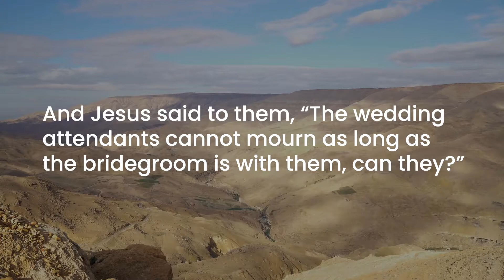Morning Prayer with the Oblate Family: Saturday July 2nd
Good morning friends, today we join Lorraine of Our Lady of the Wayside parish, Dublin.

Fasting, along with prayer and almsgiving, is among the main spiritual practices we undertake in order to get closer to God. It is an ancient custom, observed especially by the prophets like Moses and the Israelites.

Knowing this, we can imagine why John’s disciples dared to ask Jesus: “Why do we and the Pharisees fast often, but your disciples do not fast?” It is remarkable that Jesus referred to Himself as a bridegroom and of His disciples as wedding guests.

The bridegroom is the master of the wedding feast. His arrival and ongoing presence signals that the people should rejoice, not mourn. Similarly, Jesus is our Master. He is the Messiah, the Chosen One, the Son of God.

It is worth noting that the question on fasting comes from John’s disciples. Let us remember that in another instance, John had sent some of his disciples to ask Jesus if He is The One who is to come.

By calling Himself the bridegroom, Jesus is revealing to us who He is. He is the One, and He has the authority to teach us about spiritual matters and how best we can please God, Our Father.

Perhaps we can ponder upon this: if the bridegroom is central to a feast, how do we keep Jesus at the centre of our faith? Our fasting and all our spiritual practices will have no meaning if our relationship with Jesus is not equally nourished.

We need to trust in Jesus. We have to rely on His mercy and His love, not just on the merits of our good deeds. Of course, Jesus is not saying that his disciples, his “wedding guests”, are exempt from any form of self-sacrifice.

In coming as the Messiah, Jesus awakened the eyes of many and disrupted the comfortable but unjust order of His society.

If we are to be true followers of Christ, our faith will cost us many things. We have to be willing to accept that we have to let go of past sins, past hurts and even past comforts.

We cannot say we are true followers of Christ if we only choose to take on what is convenient and ignore the harder teachings of the Church, simply because it is going against our own desires and current way of life.

As Jesus said, we cannot patch up an old cloak with a piece of unshrunk cloth and we cannot pour new wine into old wineskins. This means we have to be willing to be transformed into new individuals, totally letting go of what is holding us back from being the person God made us to be.

The lives that we lead and the faith that we profess should be in harmony with each other. Indeed, my friends, the love of Jesus is transformative.

We should ask ourselves, do we trust in Him enough to follow His will even when it is difficult for us to do so? What are we holding back from and what do we need to let go of?

Thank you for joining us, and have a blessed day!